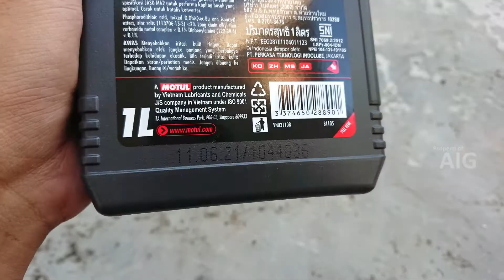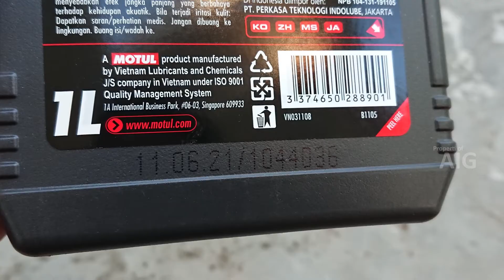Cara Membedakan Oli Motul Asli Dan Palsu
Cara Membedakan Oli Motul Asli Dan Palsu Berikut Penjelasan Berikut.

Pada video kali ini, kami akan memberikan tips kepada Anda tentang cara membedakan oli Motul asli dan palsu. Penting bagi kita untuk memastikan bahwa kita membeli dan menggunakan oli berkualitas untuk menjaga performa mesin kendaraan kita. Jadi, mari kita simak bersama!

Oli Motul merupakan merek yang terkenal dan dihargai dalam industri otomotif. Namun, sayangnya, terdapat produk palsu yang beredar di pasaran. Oleh karena itu, kami ingin membagikan beberapa cara mudah bagi Anda untuk membedakan oli Motul asli dan palsu.

Periksa Kemasan: Perhatikan kemasan oli Motul dengan teliti. Oli Motul asli biasanya memiliki kemasan yang rapi, dengan logo yang jelas dan tulisan yang tajam. Pastikan tidak ada kesalahan pengejaan atau perbedaan yang mencurigakan pada kemasan.

Cek Segel Keaslian: Periksa apakah ada segel keaslian yang terdapat pada kemasan oli Motul. Segel ini biasanya berupa stiker atau hologram yang sulit dipalsukan. Pastikan segel tersebut utuh dan tidak rusak.

Perhatikan Harga: Harga oli Motul asli biasanya lebih tinggi dibandingkan dengan produk palsu. Jika Anda menemukan harga yang terlalu murah atau terlalu menarik untuk menjadi kenyataan, maka kemungkinan besar itu adalah produk palsu. Selalu beli dari penjual yang terpercaya dan jangan tergoda oleh harga yang terlalu rendah.

Beli dari Distributor Resmi: Pastikan Anda membeli oli Motul dari distributor resmi atau toko yang memiliki reputasi baik. Mereka biasanya menyediakan produk asli dan dapat memberikan bukti keaslian produk.

Perhatikan Ciri Khas Oli Motul: Oli Motul memiliki ciri khas aroma khusus dan tekstur yang konsisten. Jika Anda memiliki pengalaman menggunakan oli Motul sebelumnya, Anda dapat membandingkan aroma dan tekstur produk yang baru dengan yang asli.

Jadi, itulah beberapa tips untuk membedakan oli Motul asli dan palsu. Pastikan Anda membeli oli Motul yang asli untuk menjaga kesehatan dan kinerja mesin kendaraan Anda.